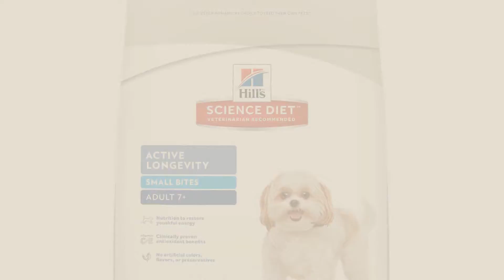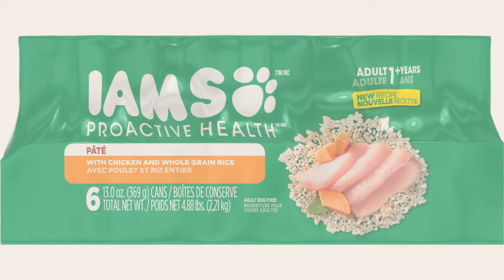Dogs Food Older Dogs // Top 10 Most Popular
Black Friday / Cyber Monday Hill's Science Diet Senior Dog Food, Adult 6+ Large Breed Chicken Meal Rice & Barley by Hill's Science Diet

Black Friday / Cyber Monday Hill's Science Diet Senior Dog Food, Adult 7+ Active Longevity Small Bites Chicken Meal by Hill's Science Diet

Black Friday / Cyber Monday Hill's Science Diet Senior Wet Dog Food, Adult 7+ Beef & Barley Entrée Canned Dog Food, by Hill's Science Diet

Black Friday / Cyber Monday Hill's Science Diet Senior Dog Food, Adult 11+ Small & Toy Breed Age Defying Chicken Meal by Hill's Science Diet

Black Friday / Cyber Monday IAMS PROACTIVE HEALTH Mature Adult Small and Toy Breed Dry Dog Food 6 Pounds by Iams

Black Friday / Cyber Monday Nature's Recipe Senior Dog Food, Lamb Meal & Rice Recipe, 30-Pound by Nature's Recipe

Black Friday / Cyber Monday Purina Pro Plan Wet Dog Food, Bright Mind, Adult 7+ Turkey and Brown Rice Entree, 10-Ounce by Purina Pro Plan